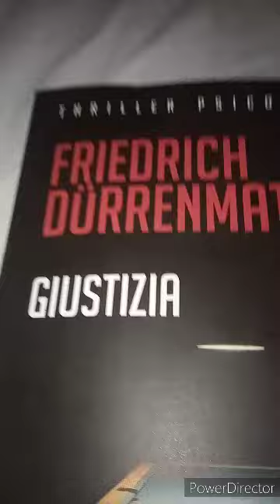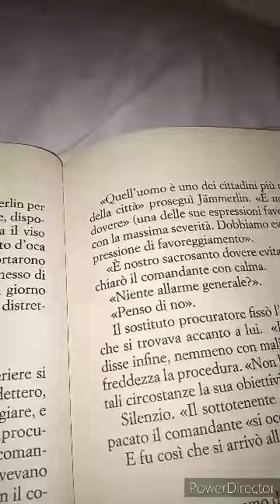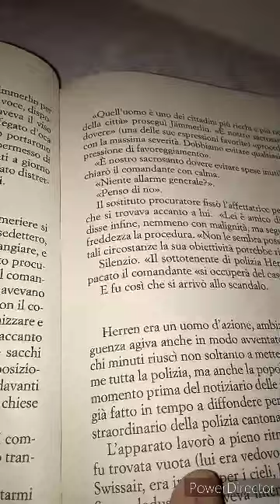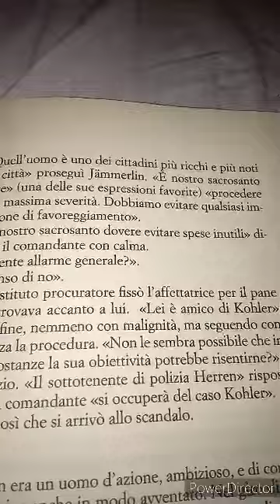Friedrich Durrenmatt. Giustizia. 12 parte